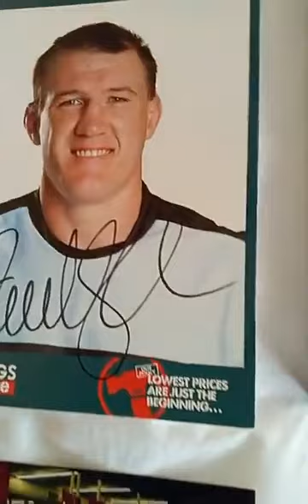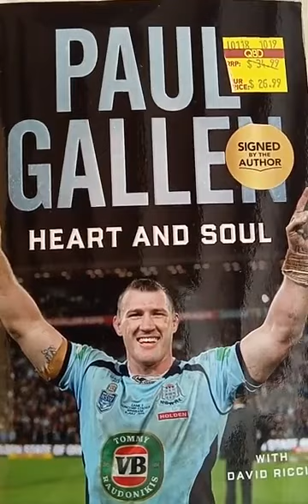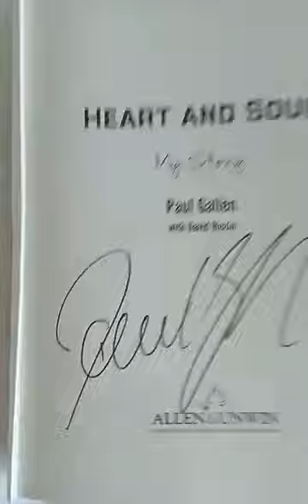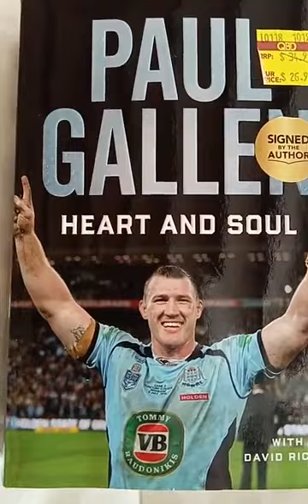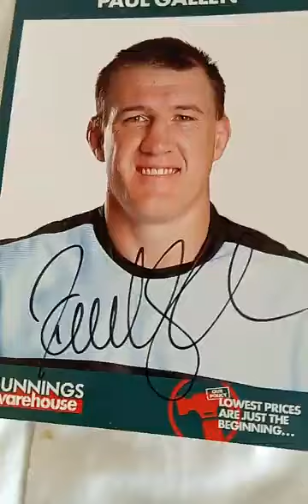@@@@2024 MELANIE MCLAUGHLIN PAUL GALLEN SIGNED BOOKS INC PHOTOS AND ME INC ON THE ALL NEW POST 2024